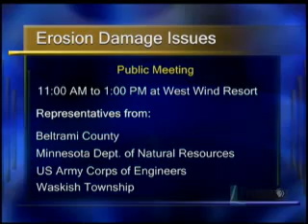Erosion Damage Public Meeting - Lakeland News at Ten - June 6, 2011